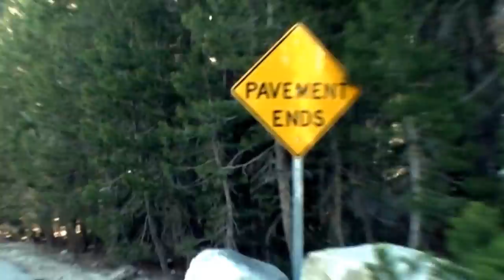Jeep Wranglers take on the Rubicon Trail Canadian Style : MAPLE HONEY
Earlier in the year, I got a message from a guy named David who lives in Canada and frequents our forum.  In it, he said that he and a few buddies of his were planning a trip down to the Rubicon and was hoping that Cindy and I might be willing to lead them through.  Of course, at the time, I didn't know this guy from Adam but, I said "sure" and that he should contact me again when we got closer to summer and, pretty much put it out of my mind.  Well, sure enough, as soon as July rolled around, I got another message from David to let me know when he and his fellow Canuks would be down in South Lake Tahoe and, to see if we were still on.  While none of us really knew each other, none of us were really strangers either.  After all, we were Jeepers and, this is the story about our Maple Honey experience on the Rubicon Trail.